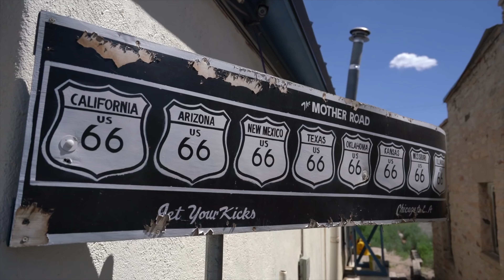Discover USA: Historic U.S. Route 66